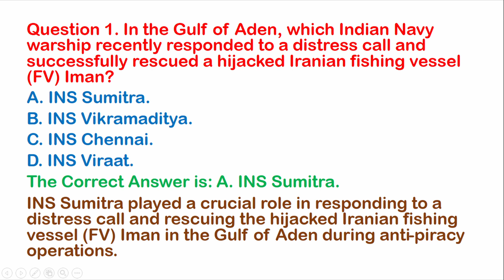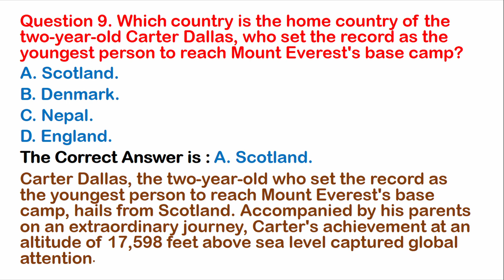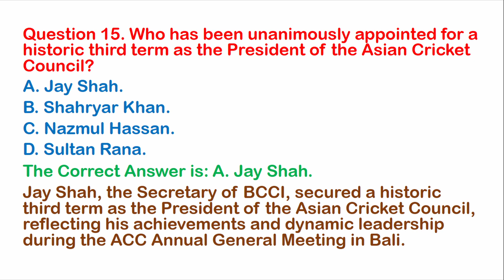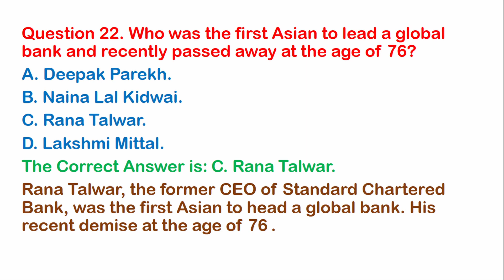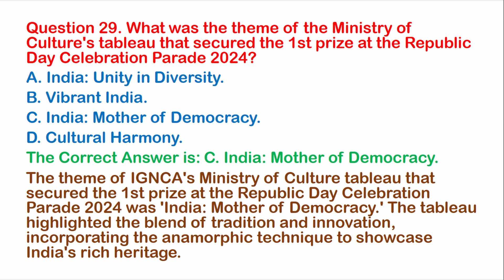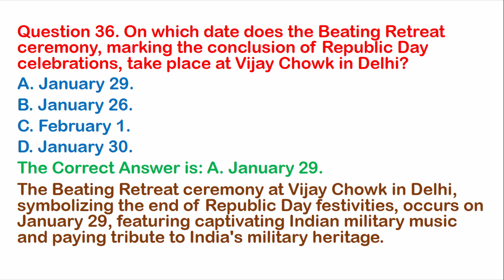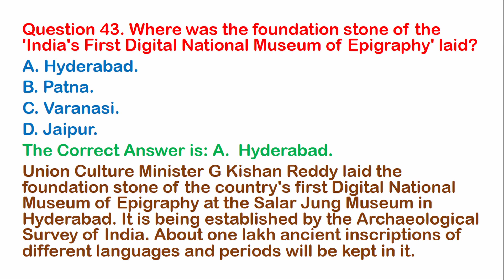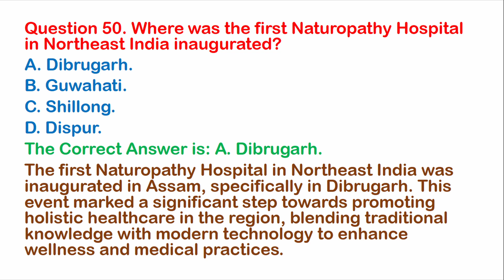LATEST CURRENT AFFAIRS 2024 PART 70#currentaffairs currentaffairstoday currentaffairs 2024